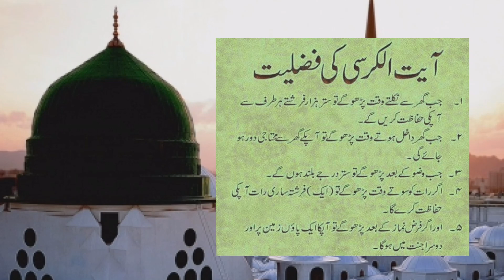آیت الکرسی کی فضیلت || اس کو آگے لوگوں تک پہنچائیں۔